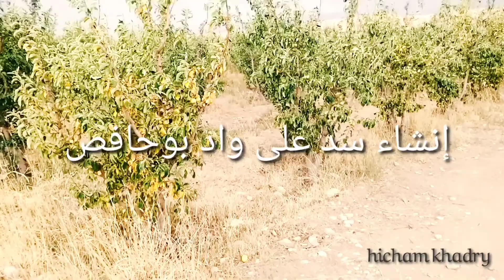معاناة الفلاحة من أثار الجفاف وسط جبال الاطلس الصيف الماضي . نواحي إقليم ميدلت